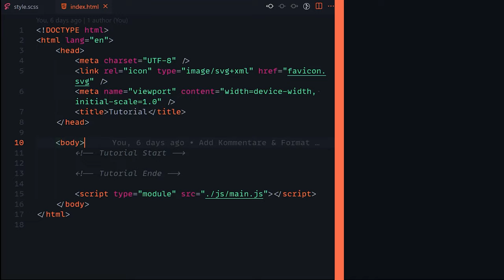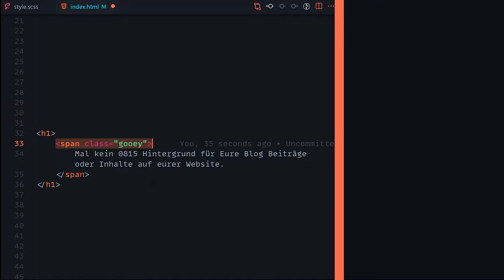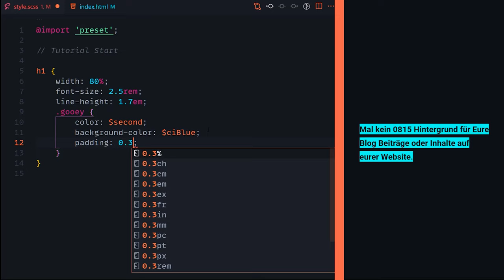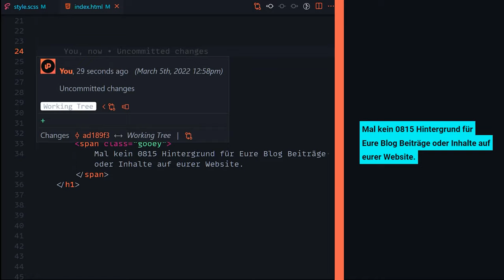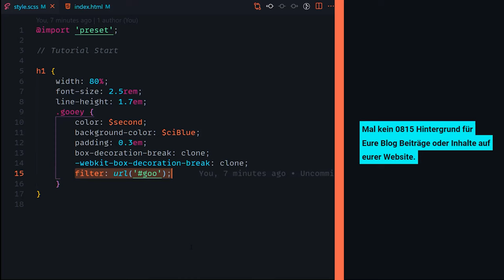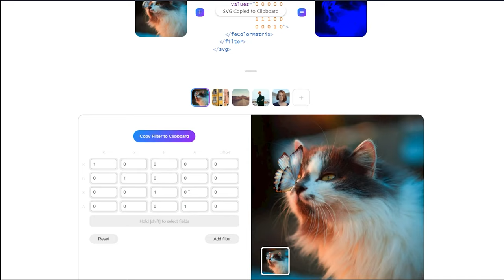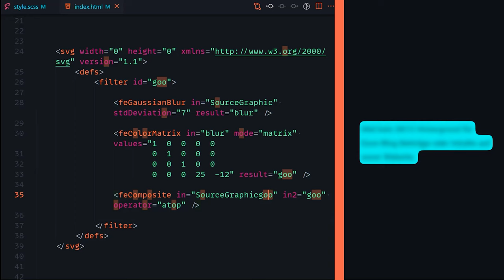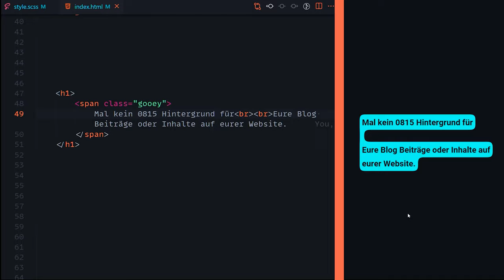Gooey Hintergrund für eure Headlines! 👍 [TUTORIAL]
Heute gibts es mal wieder was für die Anfänger unter euch. Wir bauen mithilfe eines SVG Filters einen richtig coolen Hintergrund für eure Headlines!

Kapitel:
00:00 Einleitung
00:49 Demo
01:30 Setup
02:07 HTML
03:27 CSS
06:44 SVG Filter
14:13 Ende